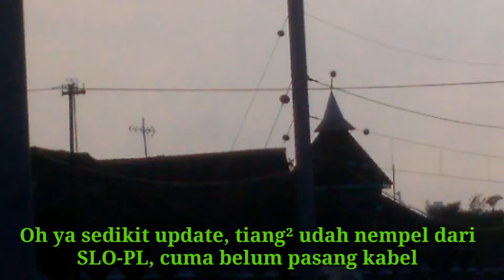Merajut senja bersama CC 203 14 KA 281 Matarmaja